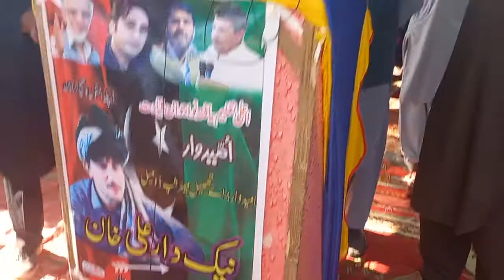soorani super league opening by nekdar ali wazir